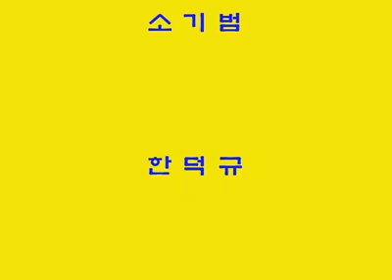올 산타 봉사활동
여러분들과 함께했기에
올 산타 봉사활동도 무사히 마쳤습니다.
여러분들의 따뜻한 사랑에 모두가 즐거워했고
또한 보람 된 하루였습니다.
다시 한번 여러분들의 노고에 감사드리며,
동영상 또한 즐거운 마음으로 보아주시기 바랍니다.
감사합니다.

산타 참여 봉사자
소규원, 박진현, 이호현, 유종희
인지현, 정임선, 박민경 학생
후원 봉사자
소규원, 이형호, 소기범, 김의진, 한덕규

사진 제공 :이호현 사진작가

2014년 12월 16일  · 소규원